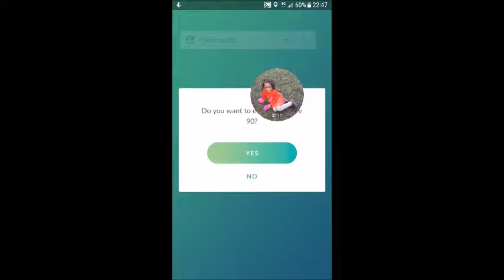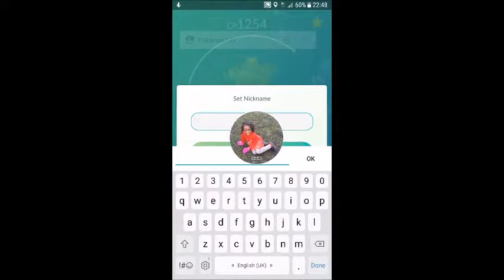Pokemon Go Gen 3, Triple evolves. Lombre, Carvahna.& Baltoy evolve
Pokemon GO Gen 3 Triple evolves

This video includs 3 of the Gen 3  pokemon evolve which are Lombre, Carvanha and Baltoy

Evolve summary below!
Lotad Evolve Lombre to Ludicolo, Carvanha to Sharpedo & Baltoy to Claydol.